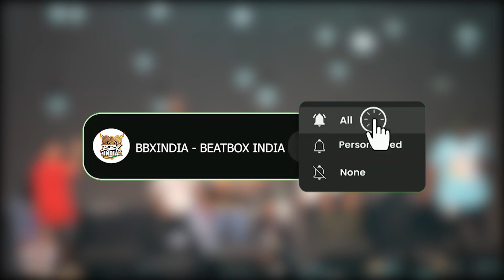DESIBLE VS GOD MODE | Crew Battle | Indian Beatbox Championship 2022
Get ready for the FINAL SHOWDOWN!🏟🎇
DESIBLE and GOD MODE head-to-head. One last time in 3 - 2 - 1 - Beatbox!

Indian Beatbox Championship is India's official national championship involving various beatbox battles. Experiencing a beatbox battle is no less than a hard rock event! We have seen almost everyone amazed by beatboxers' energy and powerful performances.
The champions selected from the IBC get to represent India internationally at World Beatbox Championship. Five categories are planned for 2022;  Solo, Tag Team, Loopstation – and we have introduced the Crew and JUNIOR Championship categories for the first time.

ESH!⚡

Organised by: @bbxindiaofficial

Media Partner: @redfmindia
Audio Partner: @shure
Prize Partner: @IndiaRoland

Supported by: @ifiofficiel
Curation Partner: @official_dzentertainment
Community Partner: @TheDharaviDreamProject
Global Media Partner: @swissbeatbox

𝐓𝐡𝐞 𝐆𝐫𝐞𝐚𝐭 𝐈𝐧𝐝𝐢𝐚𝐧 𝐁𝐞𝐚𝐭𝐛𝐨𝐱 𝐅𝐞𝐬𝐭𝐢𝐯𝐚𝐥

One of Asia's Biggest Beatbox Festival🎊🌎

𝐁𝐁𝐗𝐈𝐍𝐃𝐈𝐀 - 𝐁𝐞𝐚𝐭𝐛𝐨𝐱 𝐈𝐧𝐝𝐢𝐚

OFFICIAL PROMOTER OF BEATBOXING IN INDIA🇮🇳

𝐈𝐧𝐝𝐢𝐚𝐧 𝐁𝐞𝐚𝐭𝐛𝐨𝐱 𝐒𝐜𝐡𝐨𝐨𝐥

Learn How to Beatbox🎒🎤